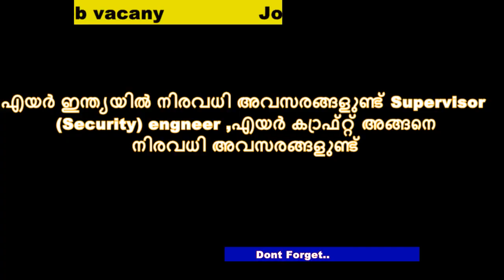Speed Employment News Daily :എയർ ഇന്ത്യയിൽ നിരവധി അവസരങ്ങളുണ്ട് (Air India) 20-8-19 വന്ന ന്യൂസ്